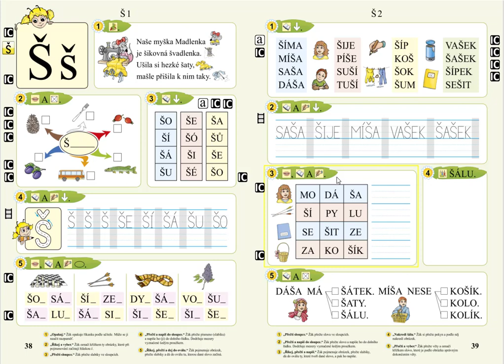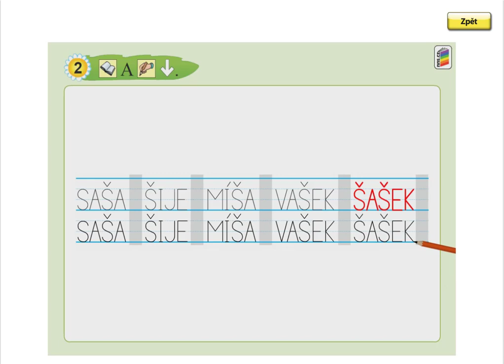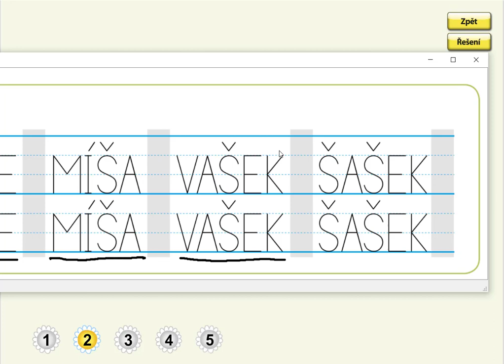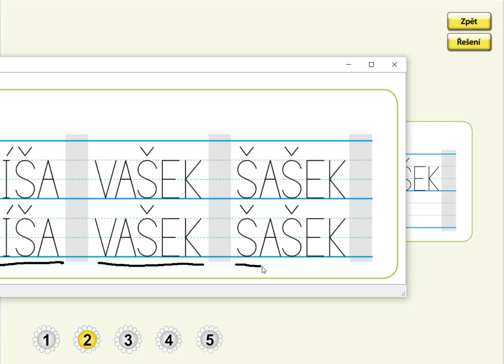Písmeno Š (opis slov), SLABIKÁŘ 1, str. 39, cv.2